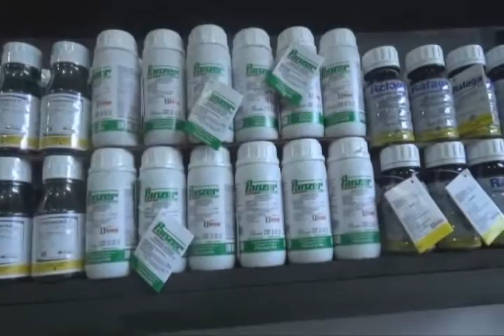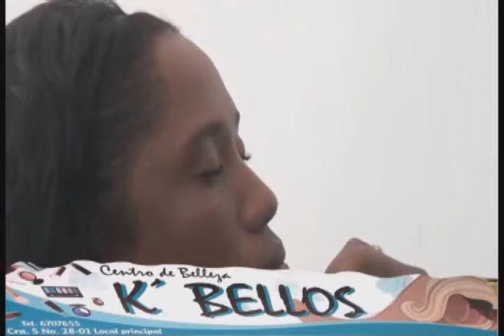CON LAS BOTAS PUESTAS...DICIEMBRE 21 DE 2916.